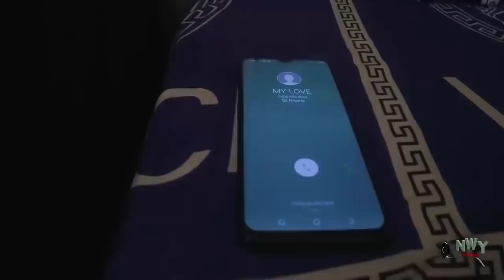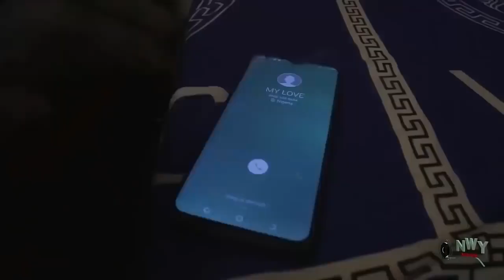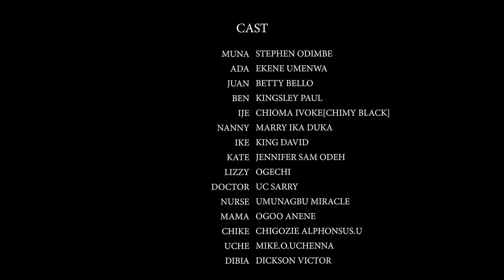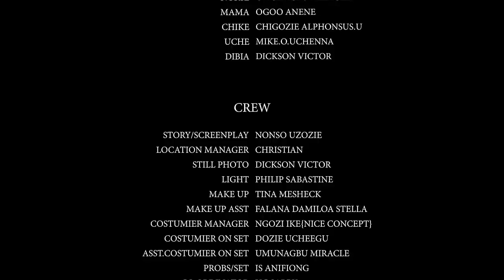BETTER HALF FULL MOVIE - UCHE MONTANA CHIDI DIKE EXCLUSIVE NOLLYWOOD NIGERIAN MOVIE 2023